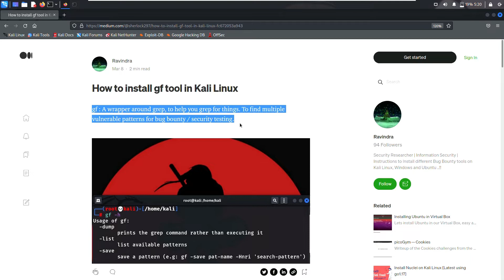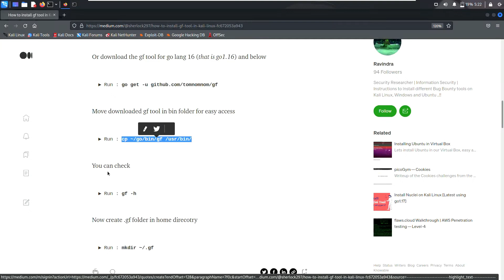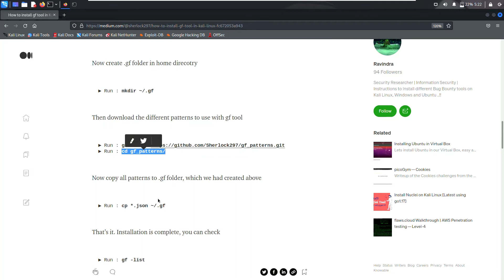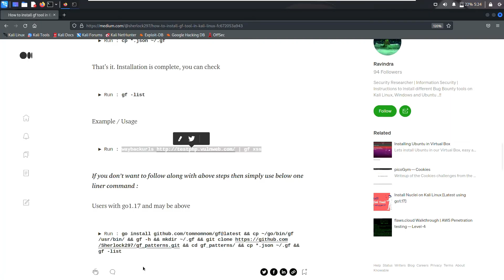How to install gf tool in Kali Linux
gf : A wrapper around grep, to help you grep for things. To find multiple vulnerable patterns for bug bounty.